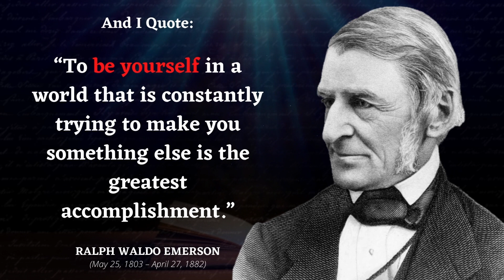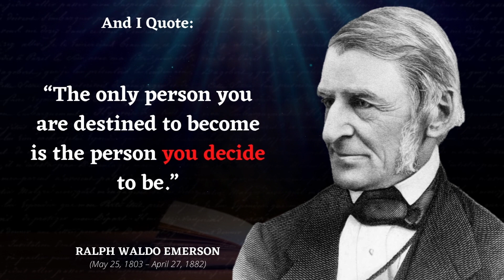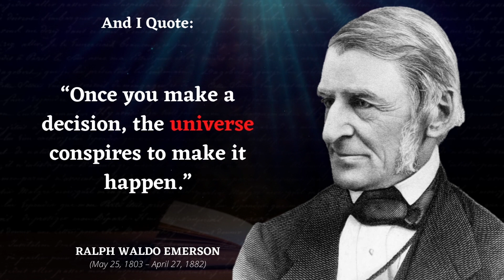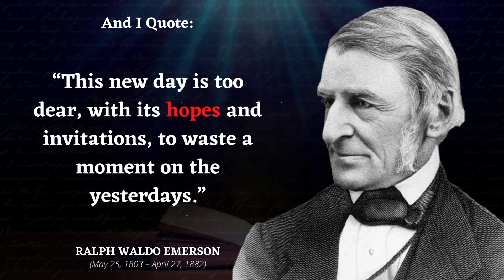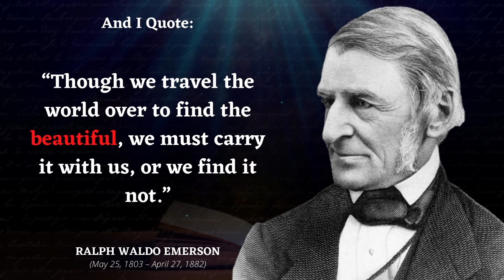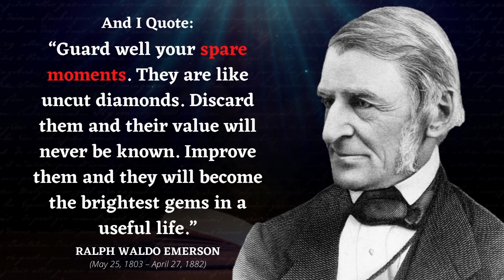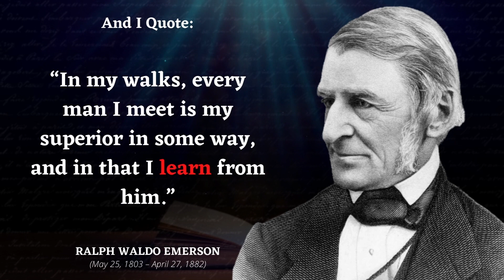RALPH WALDO EMERSON Quotes on life and Motivation | Inspiring Quotes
Ralph Waldo Emerson (May 25, 1803 – April 27, 1882), was an American essayist, lecturer, philosopher, abolitionist, and poet who led the transcendentalist movement of the mid-19th century.

Listen to the inspirational and motivational sayings of Ralph Waldo Emerson that can impact your life.

📚 For More Inspiration, Check Out the Best Works and Books of R. W. E below :

▶ ''The Essential Writings of Ralph Waldo Emerson'

▶ 'Self Reliance: and Other Essays' by Ralph Waldo Emerson

▶ 'Ralph Waldo Emerson Collection'

▶ 'Ralph Waldo Emerson Quotes'

► If you know of any other quotes that you know of, please feel free to write them in the comments for a chance to be featured in the next video for Ralph Waldo Emerson.